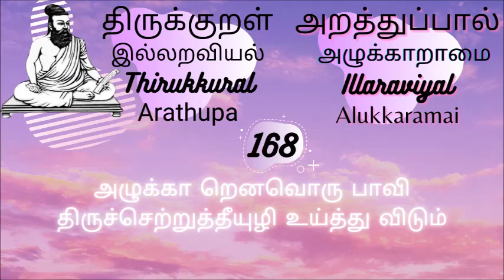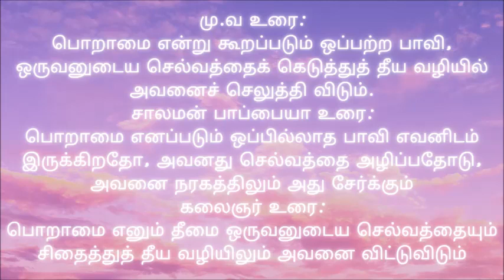Thirukkural in tamil with meaning திருக்குறள் அழுக்காறாமை kural 168,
Thiruvalluvar Thirukkural Athikaram 17 Alukkaramai திருக்குறள் No 167,
திருவள்ளுவர் திருக்குறள் அதிகாரம் 17 அழுக்காறாமை Thirukkural குறள் 166,
திருக்குறள், திருவள்ளுவர்
Thiruvalluvar Thirukkural,
 Athikaram 17,
Alukkaramai,
Thirukkural,
திருக்குறள்,
அறத்துப்பால்,
அழுக்காறாமை,
அதிகாரம் 17, அழுக்காறாமை,
குறள் 168:
அழுக்கா றெனவொரு பாவி திருச்செற்றுத்
தீயுழி உய்த்து விடும்
மு.வ உரை:
பொறாமை என்று கூறப்படும் ஒப்பற்ற பாவி, ஒருவனுடைய செல்வத்தைக் கெடுத்துத் தீய வழியில் அவனைச் செலுத்தி விடும்.
சாலமன் பாப்பையா உரை:
பொறாமை எனப்படும் ஒப்பில்லாத பாவி எவனிடம் இருக்கிறதோ, அவனது செல்வத்தை அழிப்பதோடு, அவனை நரகத்திலும் அது சேர்க்கும்
கலைஞர் உரை:
பொறாமை எனும் தீமை ஒருவனுடைய செல்வத்தையும் சிதைத்துத் தீய வழியிலும் அவனை விட்டுவிடும்
For exclusive Feature :
Playlist Link :